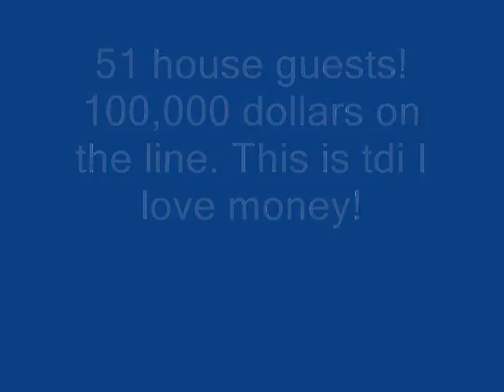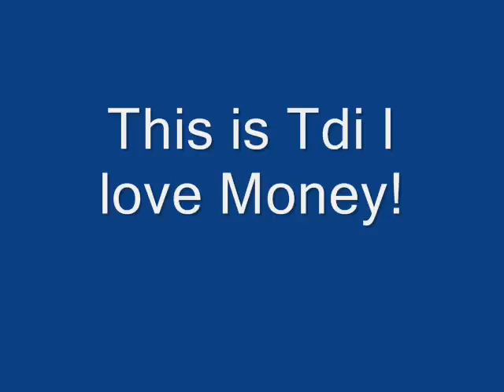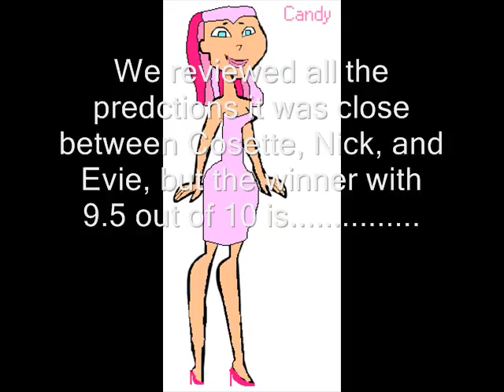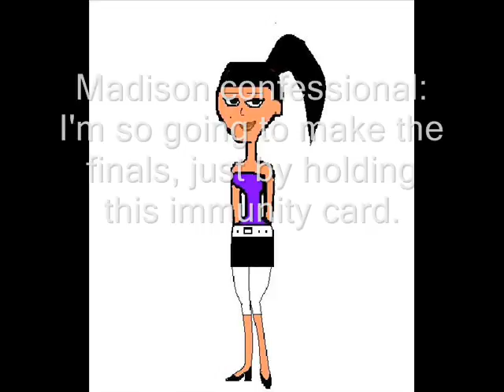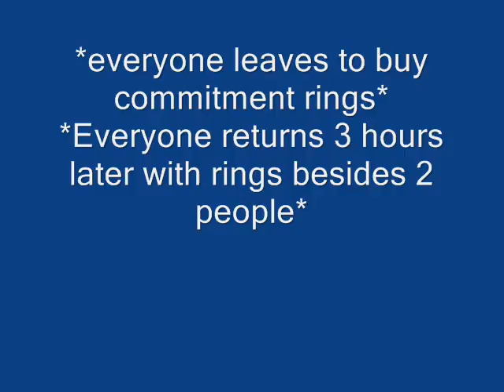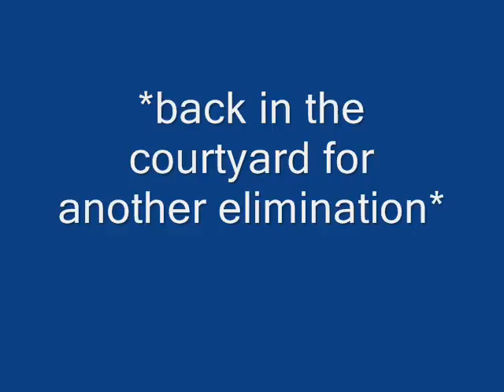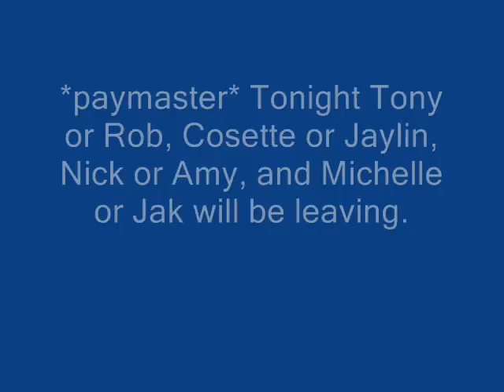Tdi I love money 9th & 10th episode combined Are you committed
In this 2 episode special. (Sorry it's so short). After the predictions for we want love were made, it's a shock at who becomes paymaster. Also one player is forcibly removed from the game. After the paymaster sends 1 person out the door. Another challenge arises. The nominees from the previous elimination find themselves on the block again, and after losing his love, the paymaster isn't in the best of moods. No hard feelings to who was eliminated, but the 1st paymaster didn't like you, or I didn't think you had enough time, or commitment to this game.